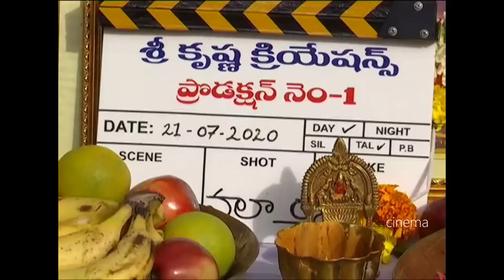ShreeKrishnaCreationProductionNo1MovieOpening | Adah Sharma | ProducerGouriKrishna